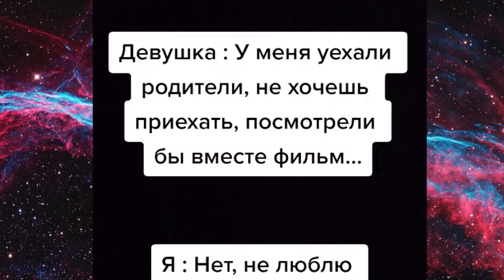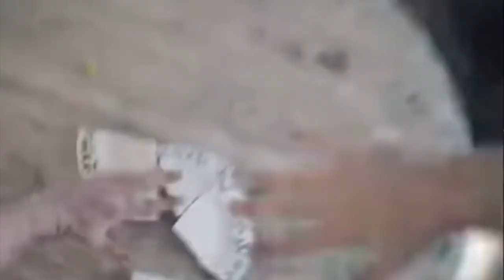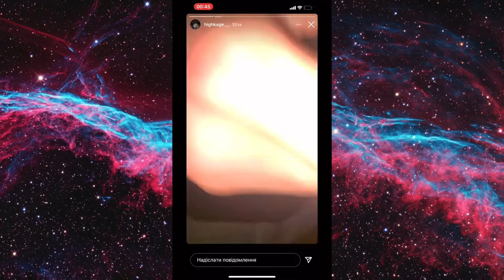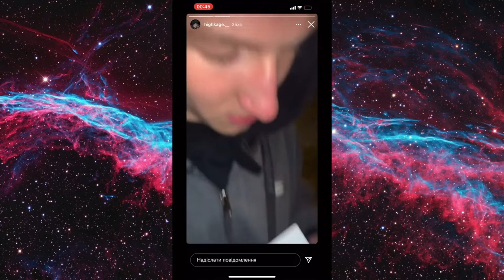ТЕСТ НА ПСИХИКУ | ПРИКОЛЫ ТИК ТОК | ПРИКОЛЫ 2021 ОКТЯБРЬ #4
ПОДБОРКА МЕМОВ ИЗ ТИК ТОК 2021 ЗА ОКТЯБРЬ, ЛУЧШИЕ ПРИКОЛЫ ИЗ ТИК ТОК.